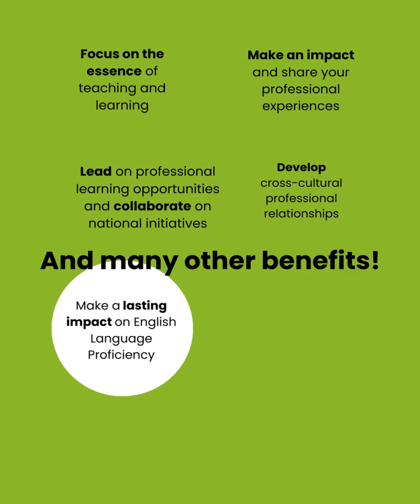Teach Abroad in Tropical Brunei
We are calling all experienced and passionate primary and secondary English teachers!  Take advantage of this exciting opportunity to teach in tropical Brunei starting in January 2024.